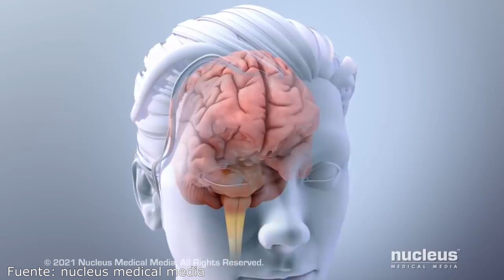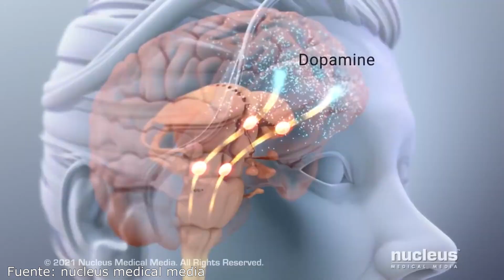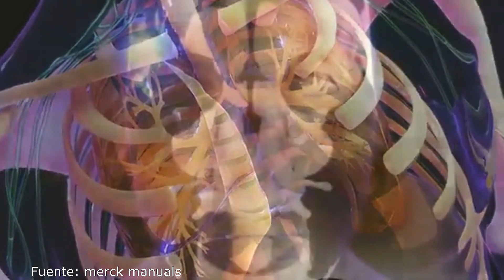Qué es el FENTANILO y por qué es tan PELIGROSO? Explicado por un biotecnólogo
El fentanilo es una droga utilizada como analgésico por los profesionales, sin embargo, su consumo ilegal ha aumentado alarmantemente llegando a apodarla en Estados Unidos como la "droga zombie". ¿A qué se ha debido este aumento? ¿Por que es tan peligroso? Estas preguntas y muchas más serán acalaradas en este video. ¡No te lo pierdas!